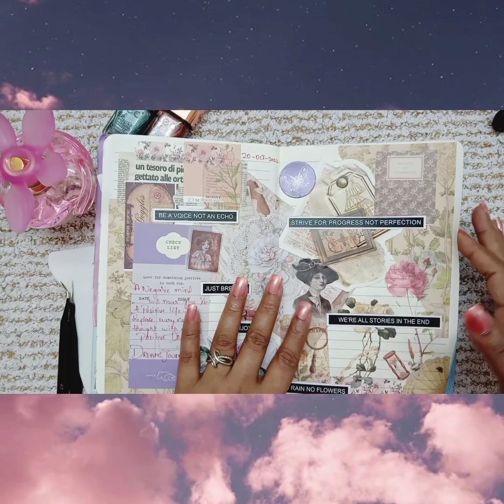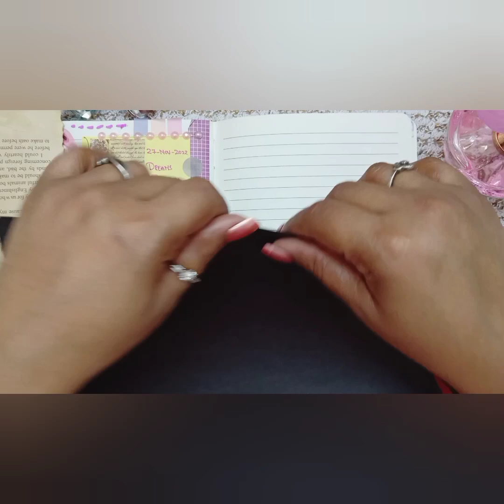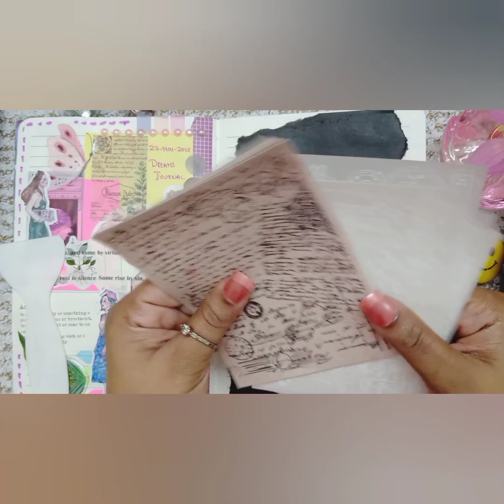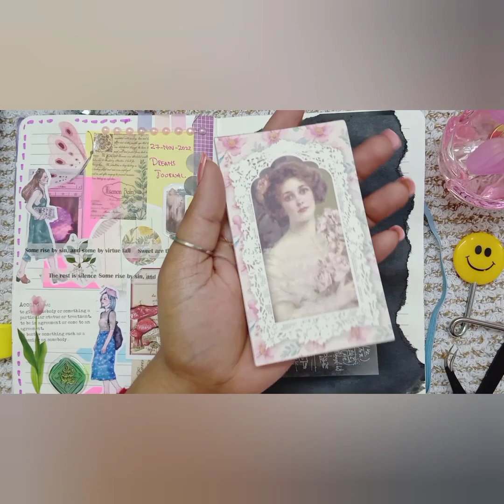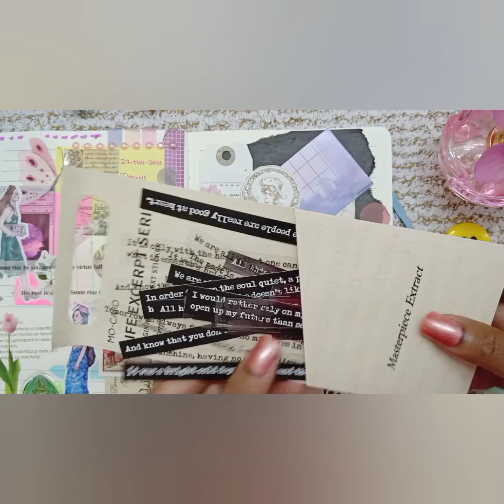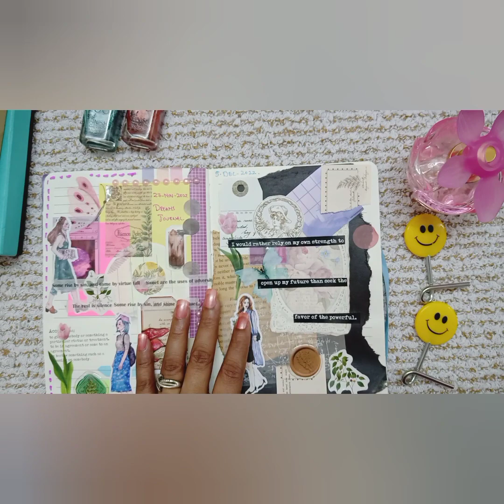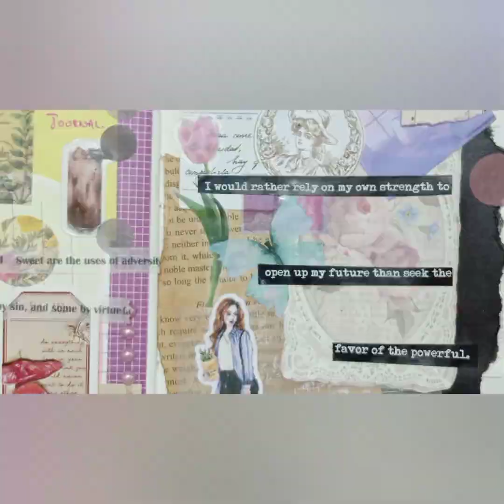Journal With Me 💞||Relaxing Journal||Winter Nights💜❄️🌃dreams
Journal With Me 💞||Relaxing Journal||Winter Nights💜❄️🌃